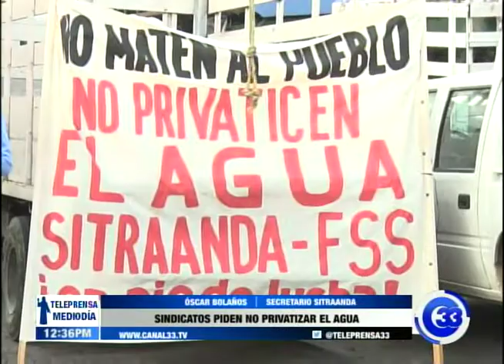Sindicatos piden no privatizar el agua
Miembros del sindicato de  trabajadores de ANDA bloquearon el paso vehicular cobre la cuarta calle poniente y 17 avenida sur en San Salvador.

La medida es en rechazo a la conformación del ente rector del agua, acordado por los diputados que integran la comisión del medio ambiente.